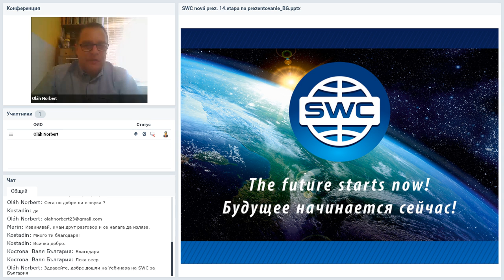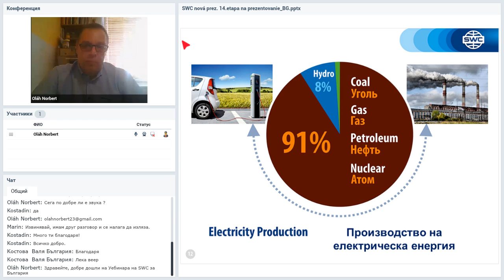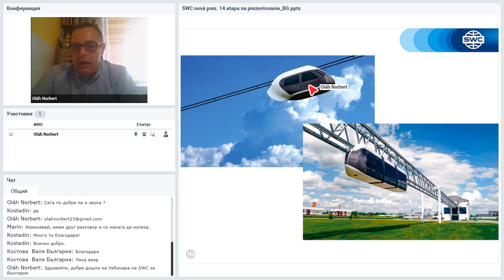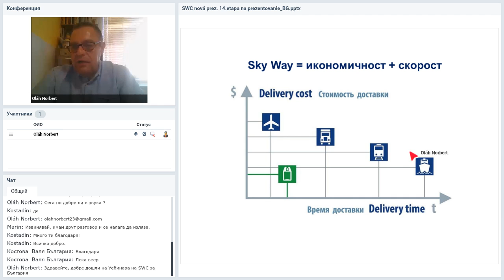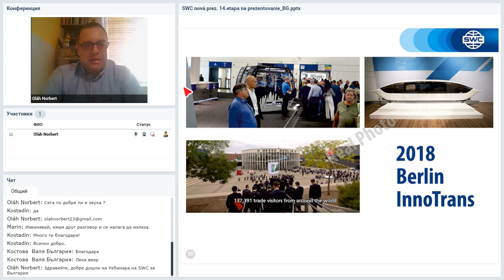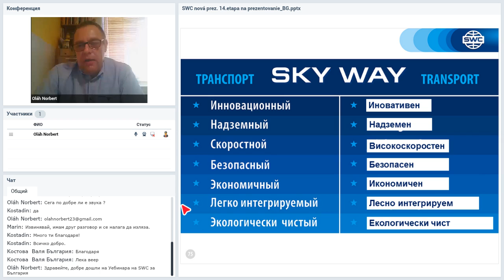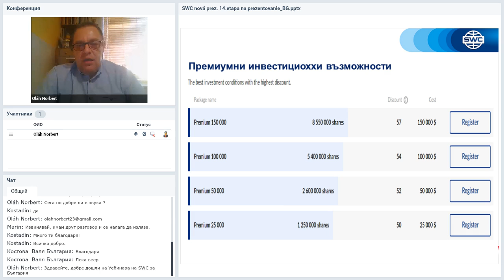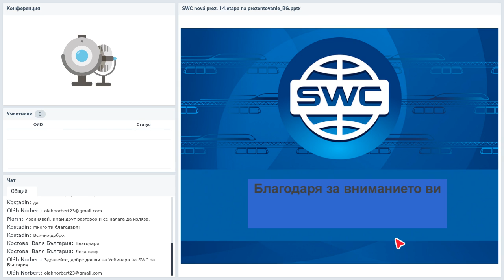Вебинар от 20.05.2020. Presentation SWC. България.